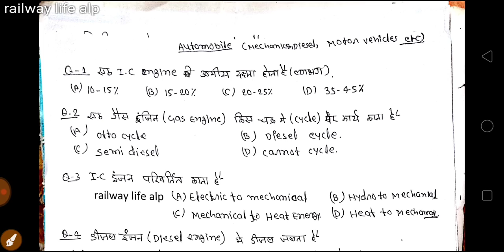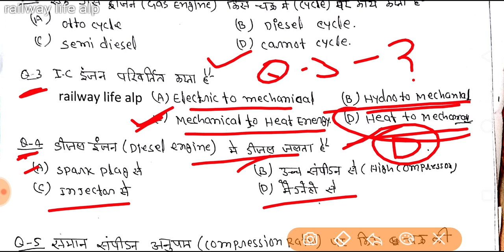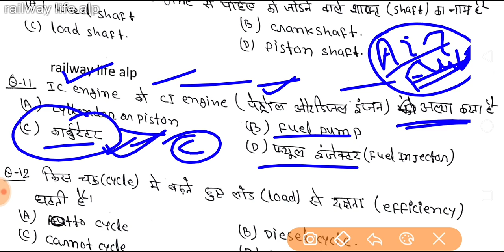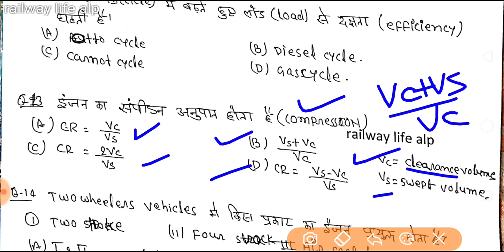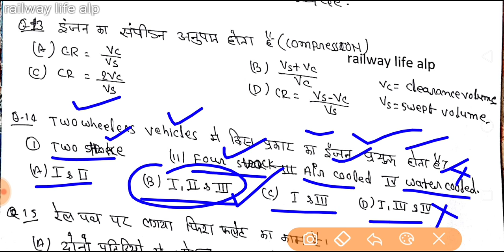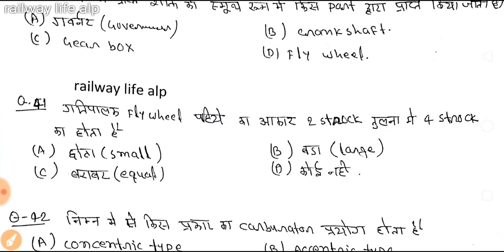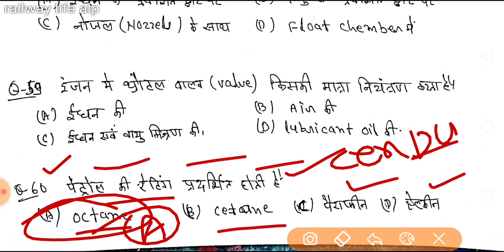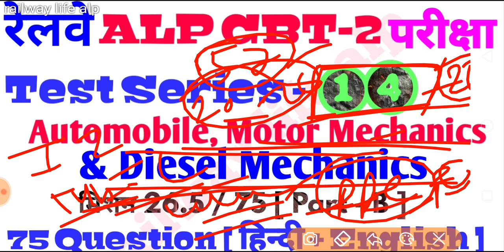Alp CBT 2 test series - 14 Automobile Engineering , Diesel Mechanics & Motor Mechanics iti trade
this video for alp cbt 2 test series part-14 and have 75 mcq question from Automobile engineering & diesel Mechanics with motor mechanics trade.all multiple choice question applicable for trade examination in part- B Automobile engineering & diesel Mechanics with motor mechanics.